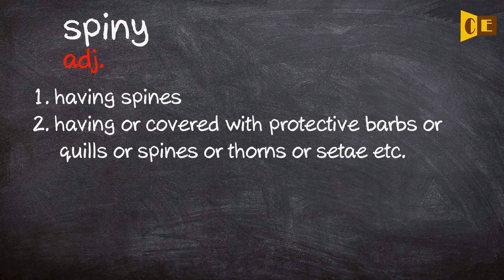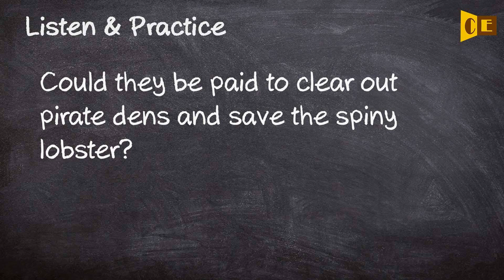Spiny Pronunciation, Paraphrase, Listen & Practice